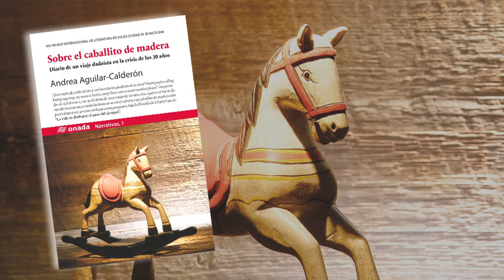Presentación de "Sobre el caballito de madera" de Andrea Aguilar-Calderón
Andrea Aguilar-Calderón presenta su primer libro "Sobre el caballito de madera", Premio Internacional de Literatura de Viajes Ciutat de Benicàssim, y editado por Onada Edicions

Benicàssim, 22 de enero de 2014.